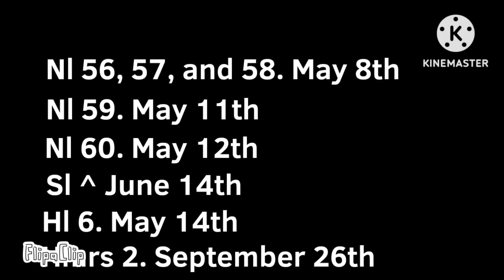Number Lore (51-71)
🕖🕖🕖🕖VidCuts🕖🕖🕖🕖
00:00:00 / 51
00:00:04 / 52
00:00:06 / 53
00:05:06 / 54
00:05:15 / 55
00:06:08 / 56
00:06:11 / 57
00:06:12 / 58
00:06:13 / 59
00:06:42 / 60
00:06:56 / 61-67
00:19:25 / 68
00:19:42 / 69
00:19:43 / 70
00:19:45 / 71